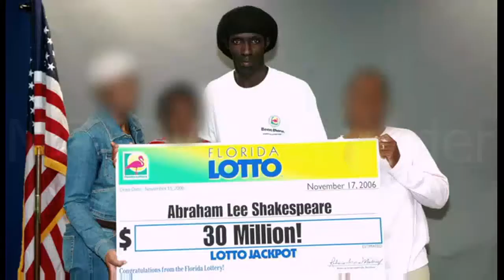MGTOW reminder: women who befriend lottery winner only to kill them